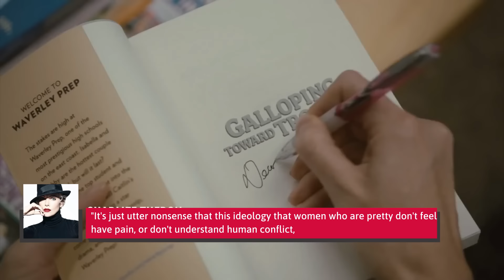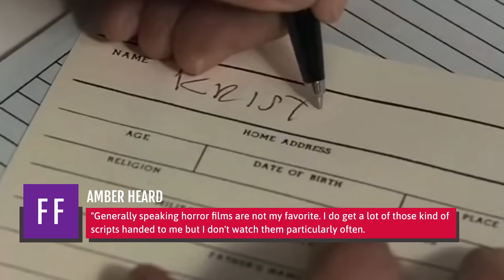The Amber Heard Roles You Forgot About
Amber Heard may be most famous for "Aquaman" — and for her marriage to Johnny Depp — but she's been acting for a long time. Though the world's eyes are currently on the contentious court trial between her and Depp, Heard has been working in Hollywood for years. In fact, she's been in many roles that you've probably seen, even if you don't remember. Like what? How about a zombie in one of the biggest films about the undead in recent years. Or the lead in a mostly forgotten film from a horror master. Then there's that time she and Nicolas Cage teamed up to take out a devilish cult leader. Remember those? Here are the Amber Heard roles you totally forgot about.

There goes my life | 0:00
North Country | 0:48
The O.C. | 1:52
Hidden Palms
Never Back Down
Pineapple Express
Zombieland
The Stepfather
The Ward
Drive Angry
The Playboy Club
The Rum Diary